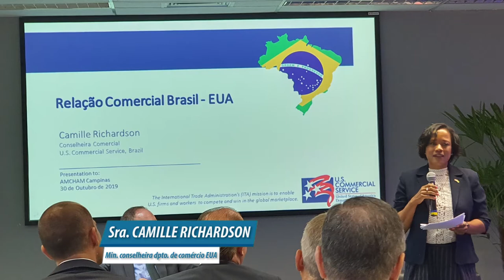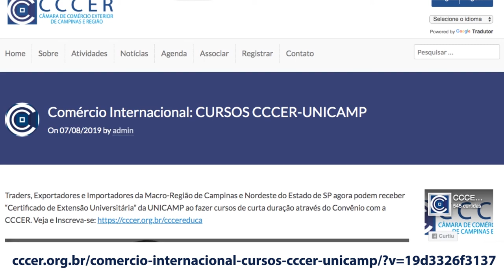AMCHAM CAMPINAS | BREAKFEAST COM CÔNSUL GERAL